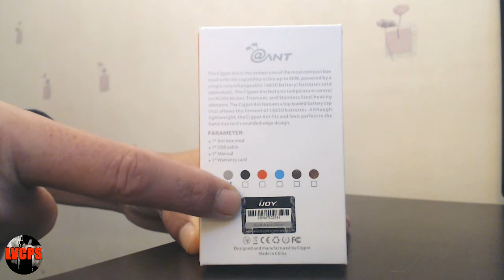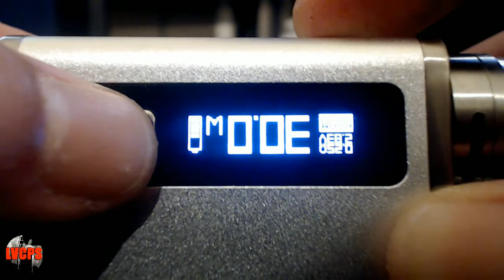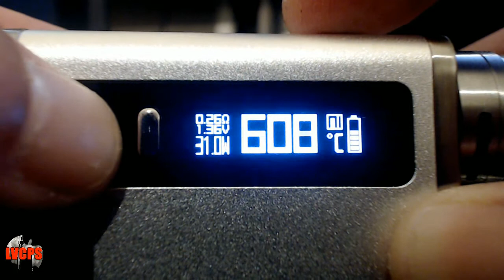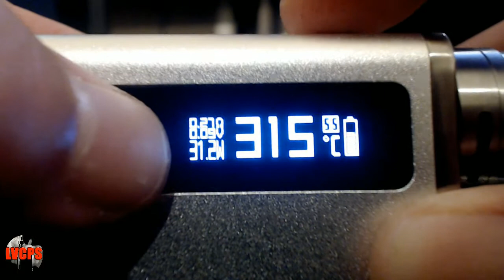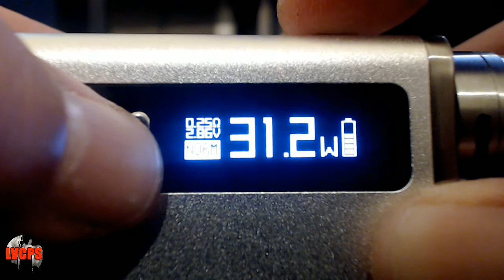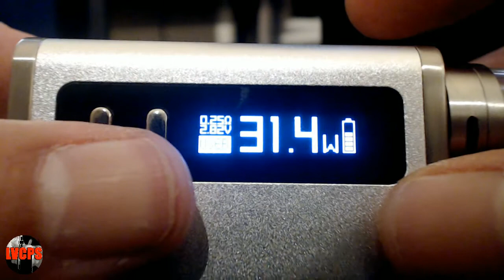LVCPS présentation de la box Ijoy Cigpet Ant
voici la revue sur la Ijoy Cigpet Ant, petite box très ressemblante à la eleaf pico, elle monte à 80w, avec ses 4 mods disponible (TI - NI - SS - VW) et sa petite taille qui permet de la caser partout.

Voici un autre lien pour l'obtenir seule si vous le souhaitez (ce n'est qu’exhaustif d'autre site la propose également)

En espérant que cette revue vous a été utile, si c'est le cas un petit like nous ferra plaisir et n’hésitez pas à commenter et vous abonnez à la chaine ainsi que sur le groupe facebook (à droite de la bannière de la chaine)

Bonne vape à toutes et tous et vive la vape libre!

L’équipe de LVCPS